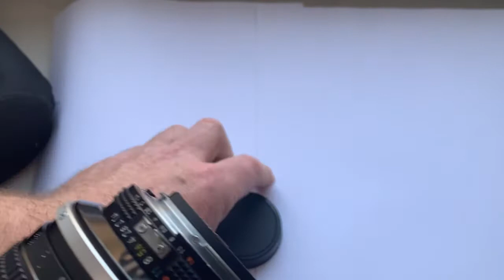Nikon Nikkor Ai-S 85 mm / f 1.4 -16 №206317. Sold out! Продан!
Nikon Nikkor Ai-S 85 mm / f 1.4 -16 №206317
Sold out! Продан!